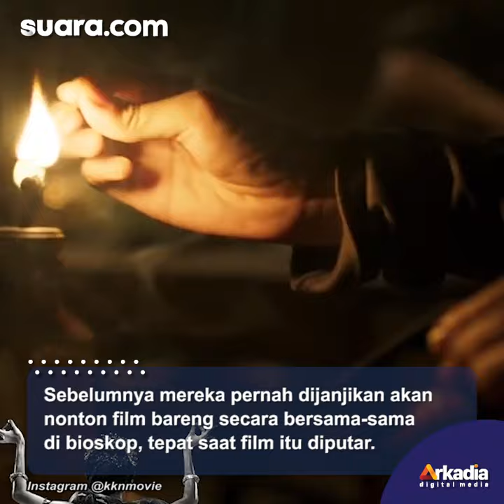Film Booming, Warga Tempat Syuting KKN di Desa Penari Kecewa dengan Pembuat Film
Film KKN di Desa Penari sedang booming dan menjadi perbincangan publik.

Film tersebut diwartakan telah menembus rekor penjualan tiket terbanyak karena mampu menjual 7 juta lebih.

Selain mengandung kisah misteri, film tersebut juga menyimpan cerita kurang mengenakan bagi para pemain figurannya.

Sejumlah warga Dusun Ngluweng, Kalurahan Ngleri, Kapanewon Playen, Gunungkidul sedang berupaya menagih janji pada pembuat film KKN Desa Penari. Selengkapnya dalam video ini.

Pengisi Suara / Video Editor: Sysy / Bayu Yunianto